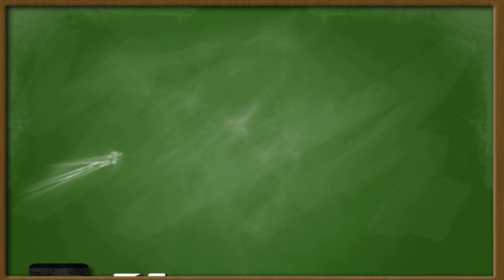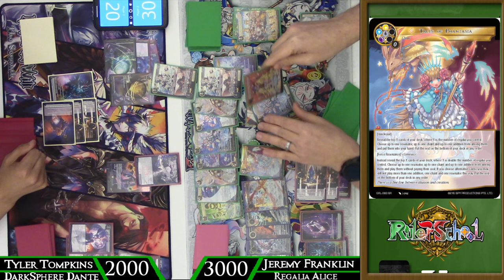Dark Spheres Vs Regalia, Which is Better? Alice Vs Dante Feature Match : Force of Will (TCG)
Hey there Rulers! It's time for our first feature match since the release of Game of God's Reloaded with the new Rulers! Jeremy is piloting his first draft of Alice and her Regalia, vs Tyler Tompkins bringing his first take on Dante and his Darkspheres! Which god will reign supreme? Watch to find out!

Be sure to sign up for this weekends Discord GP hosted by Games N' Geek

Odyssey Games is the channel sponsor and they provide preorders for Force of Will and other TCGs